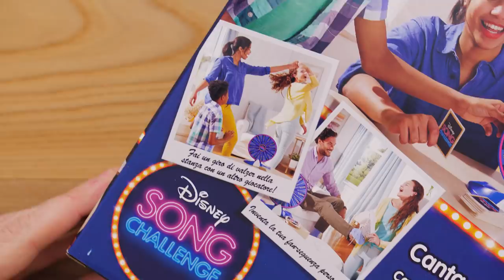DISNEY SONG CHALLENGE: Sfida al Gioco delle Canzoni Disney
La mitica Challenge delle canzoni Disney è diventata un gioco da tavolo con Hasbro Gaming con una mistery wheel per le penitenze e delle regole super ispirate alla sfida che è una delle più famose e divertenti viste su YouTube?

Come si fa la Disney Song Challenge? Le regole e le istruzioni sono semplici: si pesca una carta e si inizia a cantare, chi si ricorda bene testo e melodia porta a casa la carta, chi invece sbaglia (scegliete un giudice di gioco) deve fare la penitenza... in questo caso a tema Disney.

Ci sono un sacco di canzoni Disney famosissime e belle (dai film, dai cartoni e anche da Disney Channel e Disney Junior) e volendo il gioco si può personalizzare creando delle carte fai da te.

Quanto costa e dove si compra? Ecco qui online Disney Song Challenge oppure nei migliori negozi di giocattoli.